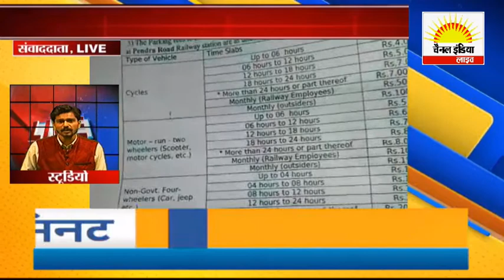टैक्सी ड्राइवर और ठेकेदार के बीच समझौता Channel India Live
बिलासपुर से चैनल इंडिया लाइव के लिए राहुल आलम की रिपोर्ट